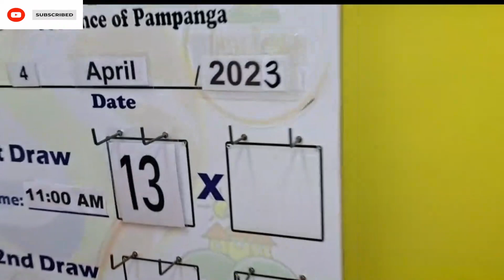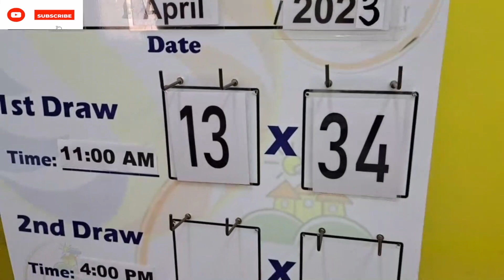STL Pampanga 1st draw result today 04 April 2023